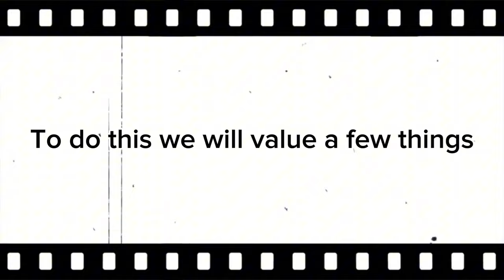RANKING EVERY ANIME BATTLEGROUNDS GAME based off of MOBILE GAMEPLAY| Anime Roblox Battlegrounds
Well I’ve made a new type of video so hope this does good ;) love yall fr enjoy da vid😀

Timestamps for yall:
00:46- The strongest battlegrounds
01:53- Heroes battlegrounds
03:08-sorcerer battlegrounds
04:07-seas battlegrounds
04:53-slayer battlegrounds
05:56-jujitsu shenanigans
07:22-ninja battlegrounds